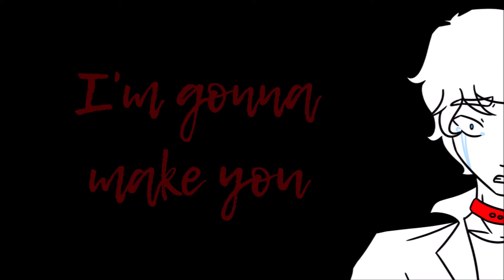The Wolf - Animation Meme 【Original Characters】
So this is one of the spooky, edgy, emo backstory vids I was talking about in the description of my Two Time video. :3

But, hey! You actually get some insight into the story of this universe for once!

Also, formally introducing my OC, Lucas!!
He's one of the twin characters that are basically the mascots for my channel. He's also from my DNA meme and What's Heavier? videos. Same story/universe as Alex and Evan from my Two Time vid.

and walk cycles are a pain. :P

Character: Lucas
Fandom: My own X3
Clip Studio Paint
Anime Studio Debut